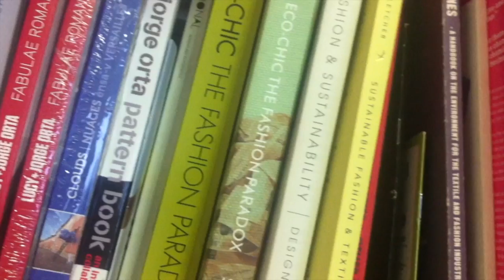Better Lives Lecture Series 2013: Fashion and Psychology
The Better Lives Lecture Series returns for the third time this year to continue to explore the underpinning ethos of London College of Fashion. This series offers a perspective on Better Lives that breaks new ground, exploring the interaction of fashion and psychology for the first time.

Filmed and edited by David McGovern - MA Fashion Media Production